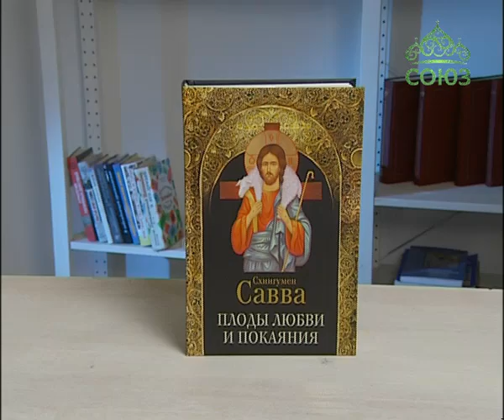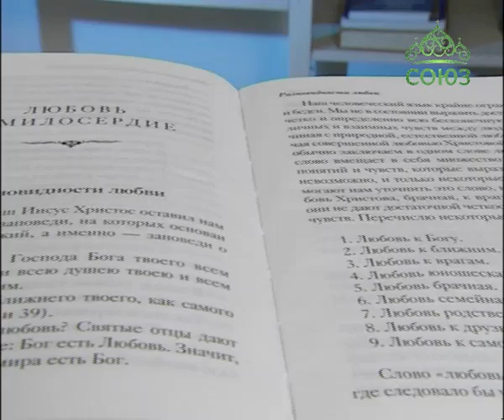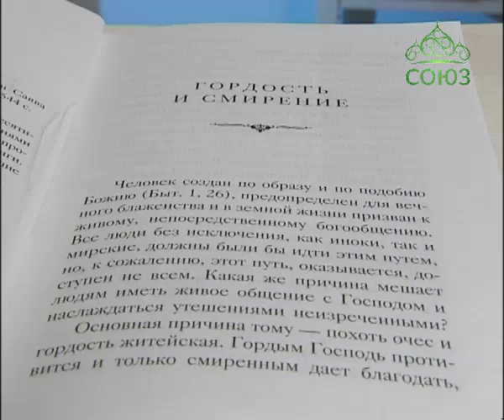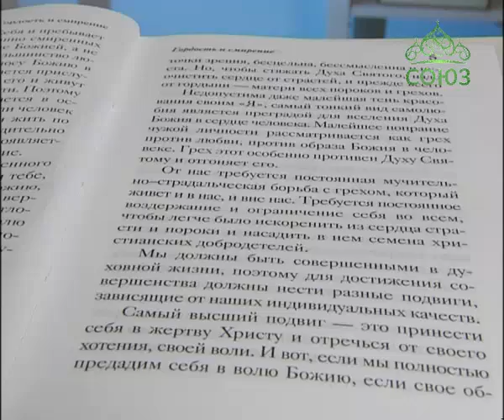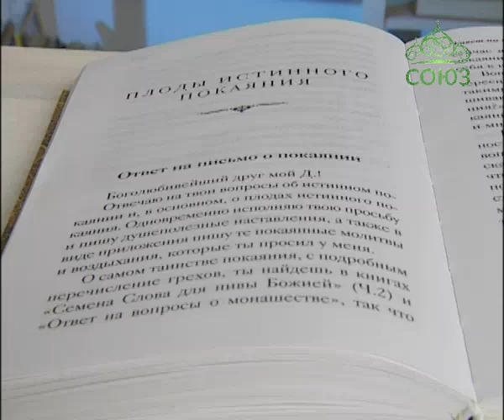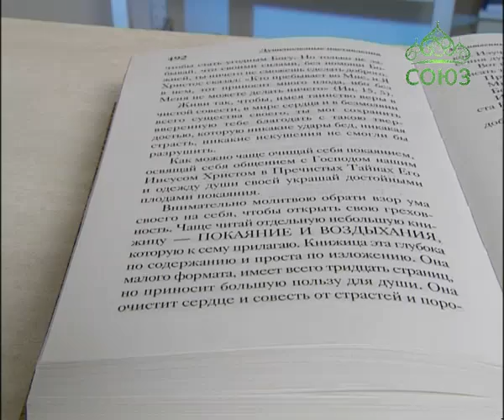У книжной полки. 24 июля 2016г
Схиигумен Савва. Плоды любви и покаяния.